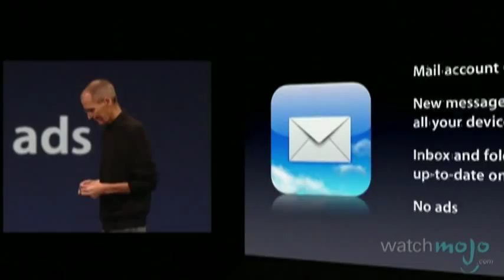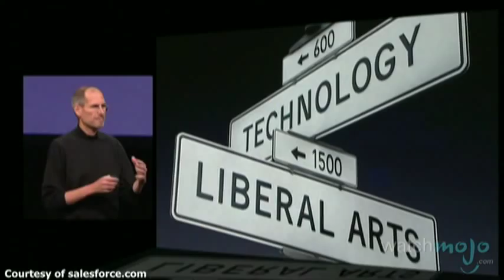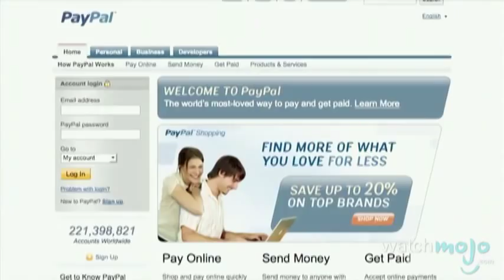Next Tech Talisman: Will Anyone Ever Replace Steve Jobs?